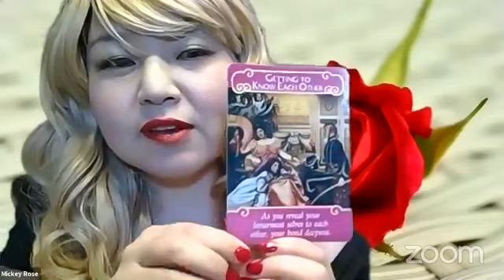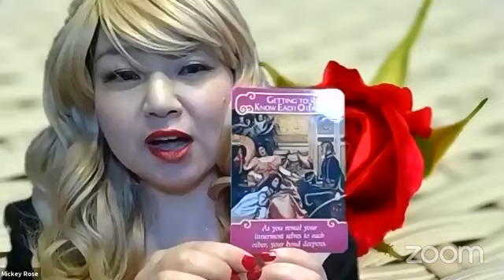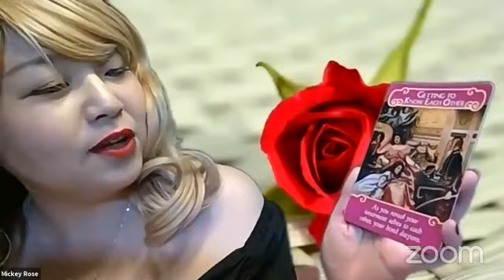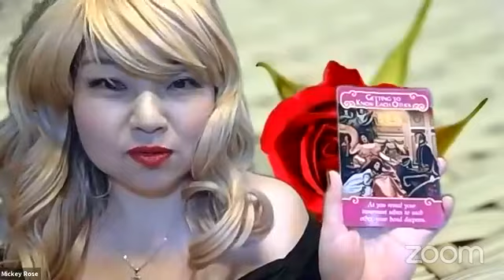Mickey Rose(ミッキーローズ)デビュー♡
皆さまに英語を学びながら、幸せになっていただきたい！というコンセプトのもと、気分屋の「英語を友達にする専門家」、ミッキーローズ先生が、Facebook上にゲリラで現れる！というものです(^^♪

本日8月7日にデビューいたしましたので、よろしくお願いいたしますm(__)m

毎回ちょっとしたおしゃべりと、皆さまからのコメントとの掛け合い、そしてメインは、ロマンスエンジェルオラクルカードの英語のメッセージから、英語とハッピーのヒントをいただく♡という内容です！！

これをご覧になれた方はハッピーになれるかも❣

次いつ出てくるのかはお楽しみです♡

明日8月8日(土)17時からは、お友達の嶋田美紀さんがお届けします、FLTV®『はぴねすちゃんねる』が配信されます！

テーマは《健康》

ゲストは、美の大敵スイーツを敵ではなく味方にしちゃう「ロースイーツクリエーター」の後藤ゆうこさんです！！

また、「英語を友達にする専門家」の方から、重大発表もありますので、お楽しみに！！

それでは皆さま、良い夢を♥